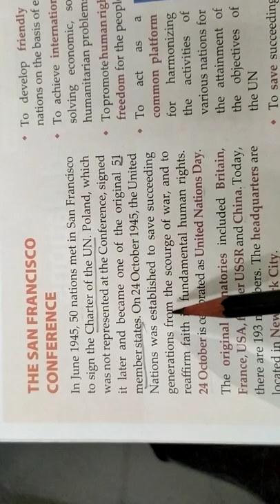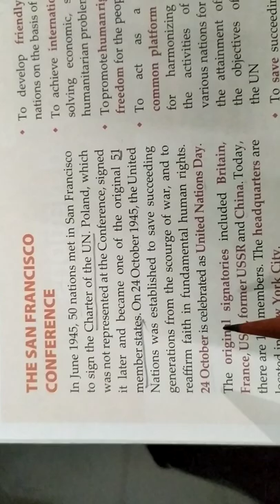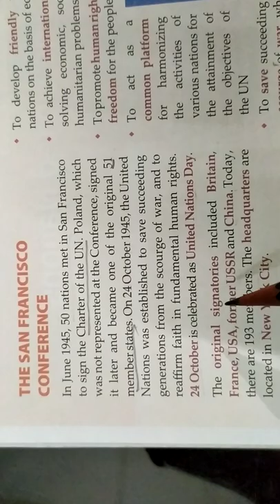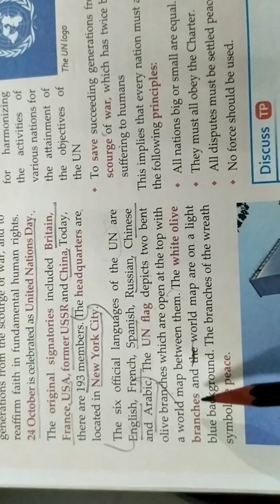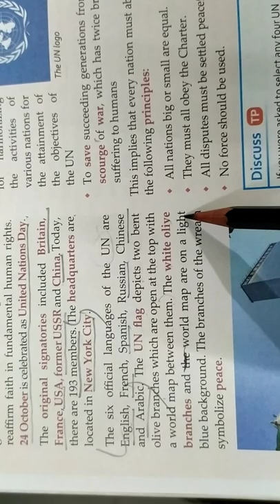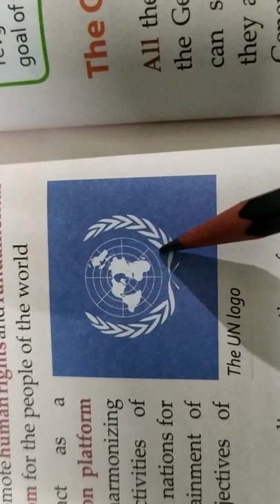San Francisco Conference